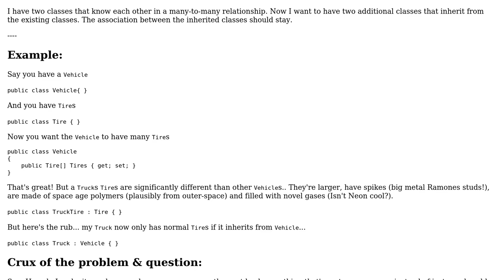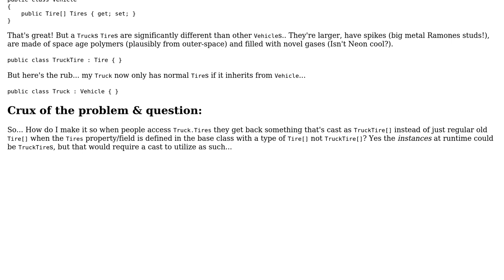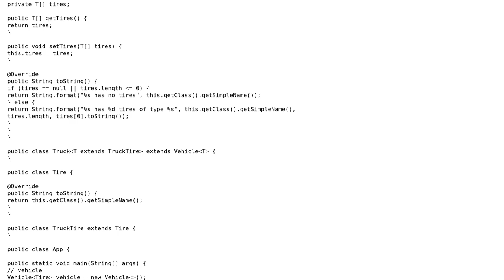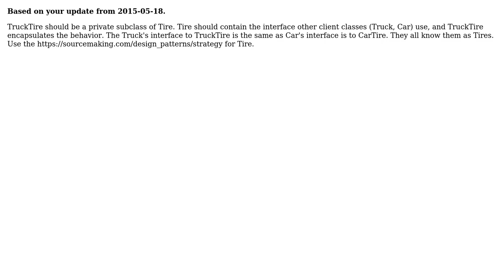Software Engineering: How do I override the Type of members in a base class from the derived class?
With thanks & praise to God, and with thanks to the many people who have made this project possible! | Content (except music & images) licensed under CC BY-SA | Music | Images & others | With thanks to user Marc user Jimmy Hoffa user Jeff user iluwatar and the Stack Exchange Network Trademarks are property of their respective owners. You are responsible for your own actions.